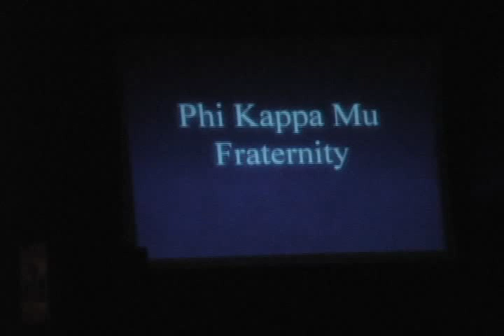TRP 2008 PHI KAPPA MU.avi